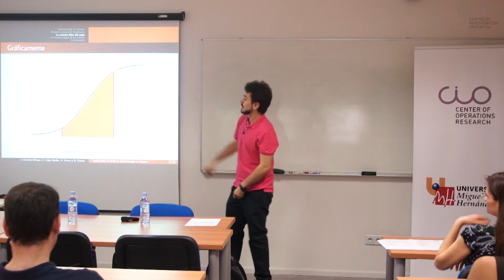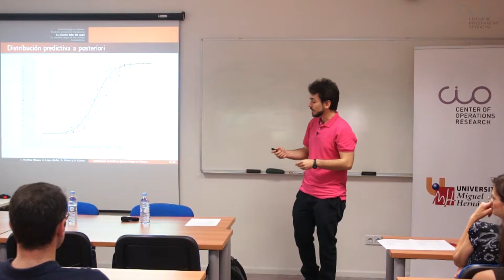Conferencia "Aplicaciones de modelos jerárquicos bayesianos en Epidemiología en Plantas"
El Centro de Investigación Operativa de la UMH de Elche acogió el pasado 16 de junio esta conferencia del profesor Joaquín Martínez, de la Universidad de Valencia.